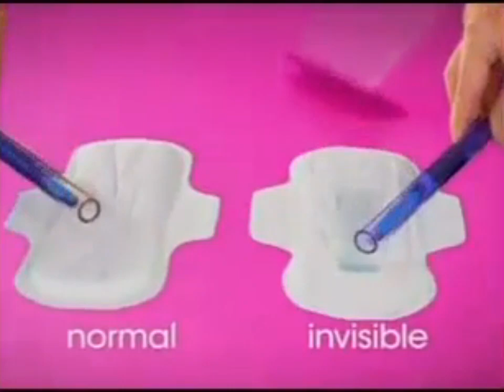Nosotras Invisible Clasica "2 mujeres" (Versión Corta) (Perú 2010/2011)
Para nosotras.

Cortesia: platanaso (Cuenta de Twitch).